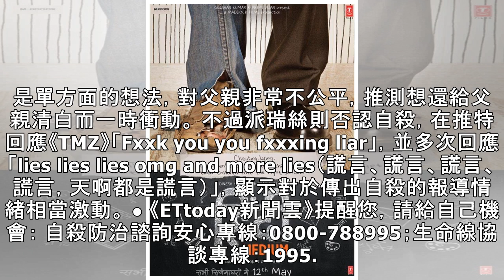麥可傑克森愛女驚傳割腕！父親被控騷擾男童影片播出崩潰